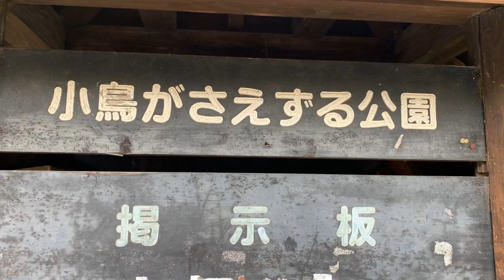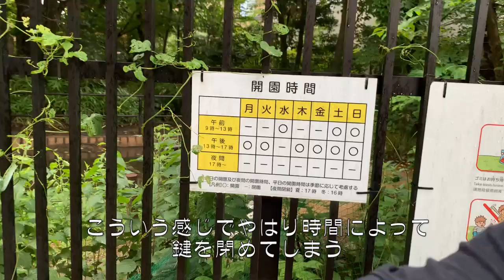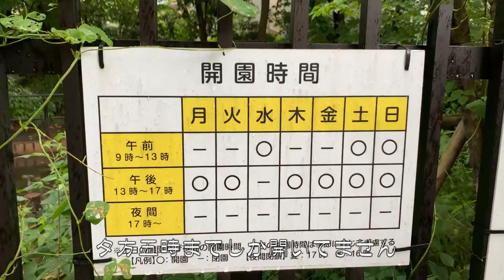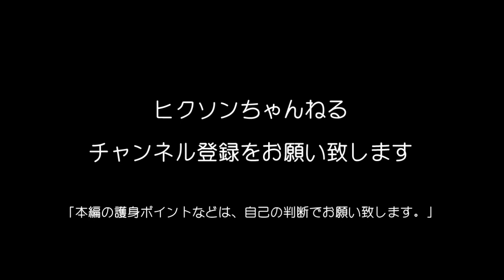豊島公園防犯 第151回 小鳥がさえずる公園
何となくミニジャングルと言う雰囲気の公園です。
入り口付近にベンチを置いたり、明るくすれば更に良くなると個人的には感じました。
防犯カメラも設置されています。

小鳥がさえずる公園
千早3-14-19